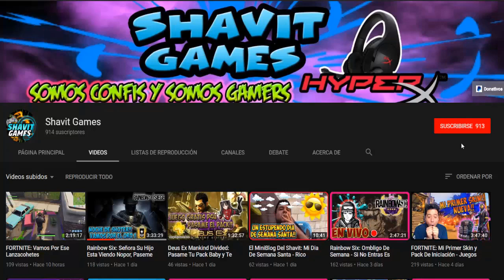WARFACE: El Compi Hace Berrinche Por Que Lo Mataron - Modo Bomba